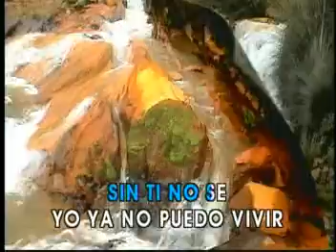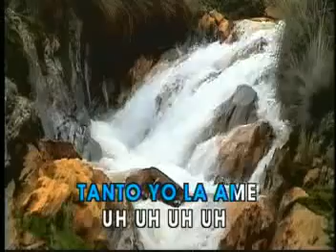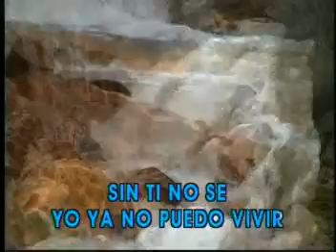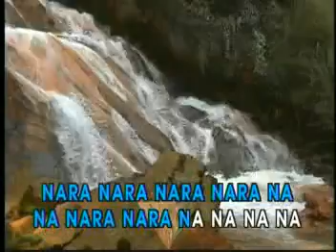Pequeña y Fragil